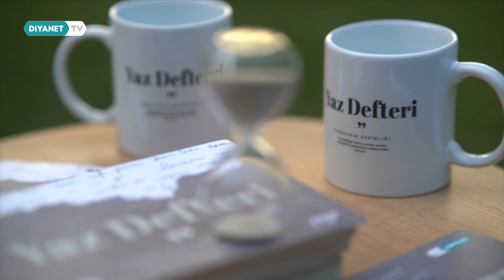Çarşı - Yaz Defteri 3. Bölüm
Eşya bize ne söyler?
Harf neden harf, yazı neden yazıdır?
Sıradan gördüğümüz şeyler hangi derinlikleri saklar?

Mehmet Aycı ve Emin Gürdamur, entelektüel bir bakışla, yaz defterinin sayfalarına kültür hayatımıza dair farklı, ilginç ve zengin dipnotlar düşüyor.

“Yaz Defteri” Diyanet TV’de.